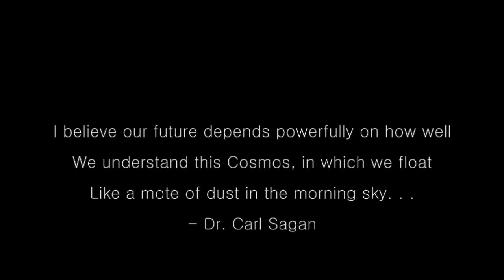NASA : Flight of the Orion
This short animated film depicts the flight and orbit of the NASA's new spacecraft that will take humans far beyond low-Earth orbit.
We used some original Apollo audio samples and created some bespoke effects, music and atmos to create a complex audio collage from scratch.
All sound design, music and effects by Chris Wiseman at Full Werks studios, UK
Many thanks to NASA and archive.org for the footage and their continued support.